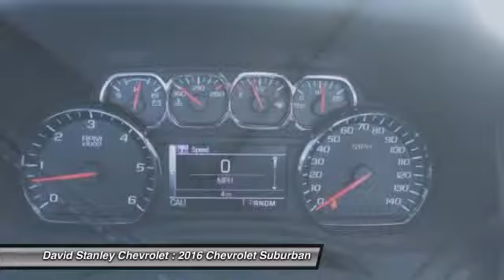2016 Chevrolet Suburban Oklahoma City OK 298464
2016 Chevrolet Suburban LTZ

Suburban LTZ, 6-Speed Automatic Electronic with Overdrive, Summit White, and Jet Black w/Leather-Appointed Seat Trim. Nav! Come to the experts! Who could say no to a truly wonderful SUV like this stunning-looking 2016 Chevrolet Suburban? This superb Suburban would look much better in your garage than on our lot. Your family will surely agree!